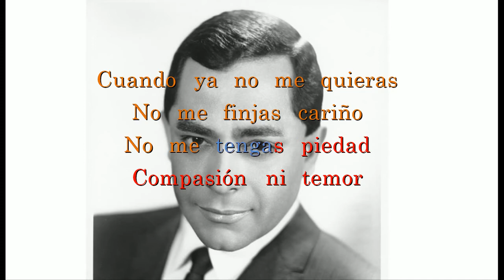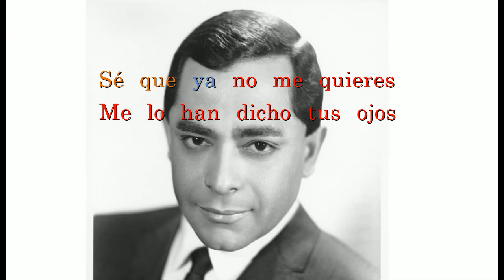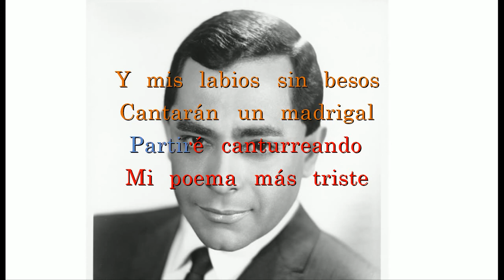Cuando Ya No Me Quieras Tito Rodriguez Karaoke HD